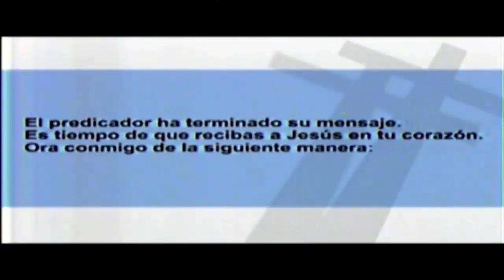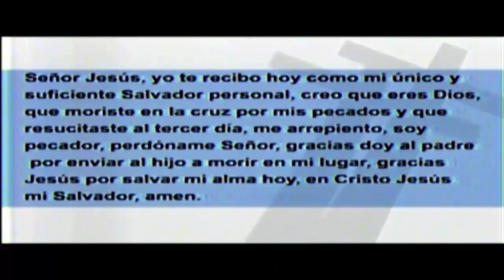¡Edificando La Casa!│FAMILIAS EN VICTORIA│Pstr. Raúl Castellón│19/12/2016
Fecha de Culto: 19/12/2016│FAMILIAS EN VICTORIA
Predicador: Pstr. Raúl Castellón
Tema: ¡Edificando La Casa!